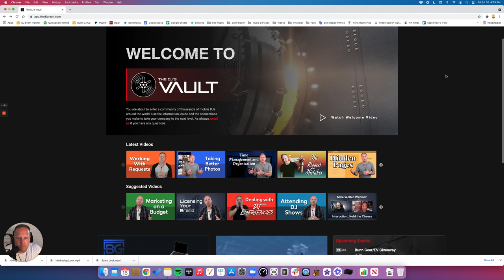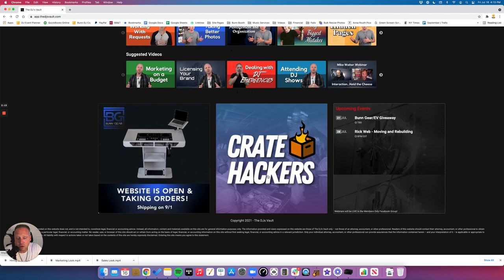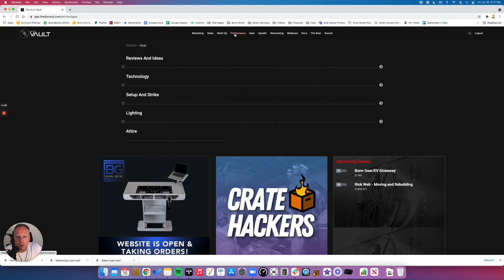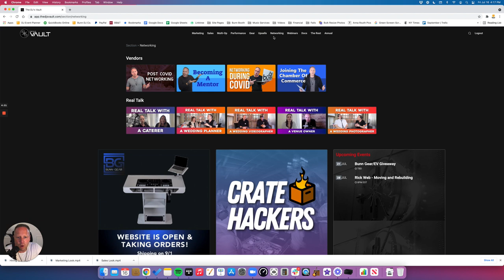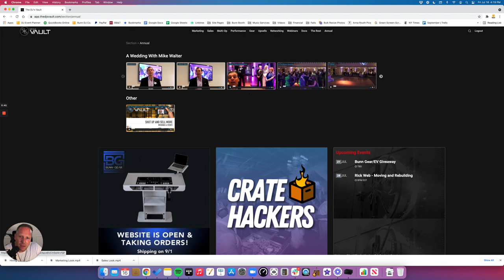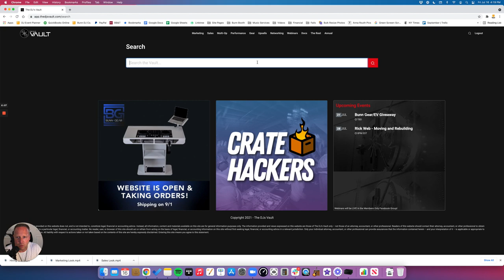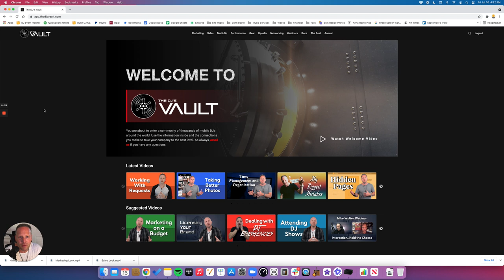Inside The DJ's Vault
INSIDE THE DJ'S VAULT / Check out what's inside The DJ's Vault - the absolute best resource for mobile DJ education and business tips to grow your mobile DJ business. In this video, I'll give you a complete tour of the newly re-designed membership site.

FREE Email Follow Up Templates for Wedding DJs / Use these templates to automate your follow-up with your prospective couples. For use inside your CRM software (DJ Event Planner, Honeybook, etc.)

FREE Pricing Sheet & Wedding Brochure Examples That You Can Model / Get my pricing sheet showing my 3 packages so you can use it to model yours.  PLUS, the exact wedding marketing brochure that you can model for your company.

WEDDING SALES MACHINE / Build your own wedding consultation presentation with my easy to use, customizable PowerPoint or Keynote template.

BUNN DJ COMPANY / Over 40 Talented Wedding and Corporate Event DJs in Charlotte, Raleigh, South Carolina, Virginia, San Diego and Bozeman.

The PhDJ Podcast / By DJs Joe Bunn and Mike Walter for DJs around the world that are growing their DJ companies.

Pioneer DDJ1000 SRT, DJ Controller
Pioneer DDJ-SX3, DJ Controller
Apple 15.4in MacBook Pro Laptop
VModa M100 Headphones

Audio
EV RE3-ND76 – Band 6M Wireless Microphone Set
EV EVOLVE 50 100W Powered Column
Donner 8Pcs DMX512 DMX Dfi DJ 2.4G Wireless 7
Sennheiser LSP 500 Pro
Gator Frameworks ID Series Speaker Stand with Lift
EV Evolve 30M White Compact Column

Ceremony Audio
EV RE3 Lav Mics
Gator Case Lightweight Molded 6U Rack Case
Alesis MultiMix 8 USB FX | 8 Channel Mixer
EV EVOLVE 30M Portable Powered Column
Juice Goose JG 9 | 15 Amp 9 Outlet Power Distributor
EV RE3 Handheld Wireless System
Konig & Meyer Tripod Microphone Stand
EV RE3-ACC-PLPA Passive Log Periodic Antenna

Lighting
SoundSwitch Ultra-Compact USB to DMX Interface
Chauvet DJ Lighting (INTIMSPOT360-WHT)
ProX Flight Case w/Wheels for (2) Chauvet Lights
Novopro Adjustable Lighting Stand, White
Chauvet Uplighting Bags
Chauvet GigBar Flex